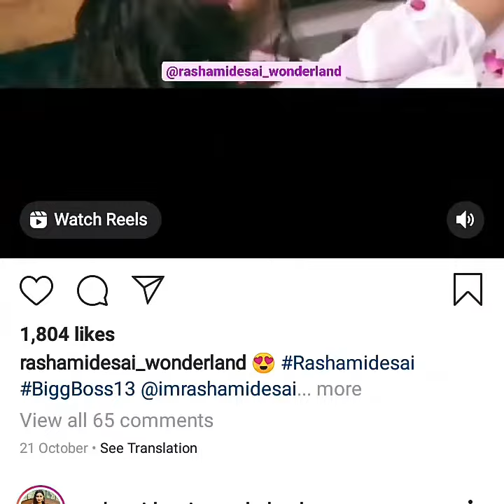Rashmi desai ka photoshoot video